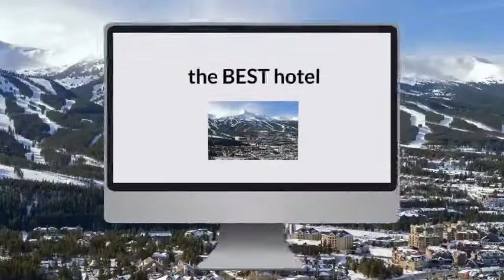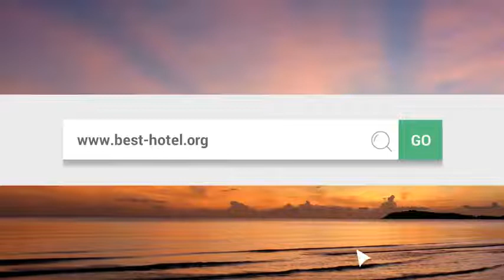What is the best hotel in Breckenridge CO Top 3 best Breckenridge hotels as voted by travelers